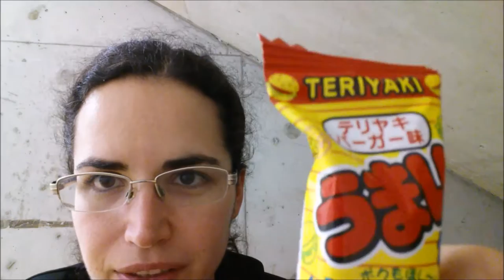Yaokin / Puntata Speciale / Prima Parte - AssaggiAMO!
In questo video assaggerò gli Yaokin dei misteriosi snack giapponesi (o asiatici) comprati da Daiso...
Visto che era lunghissimo ho pensato di dividere lo speciale in due puntate... a 15 like arriverà la seconda!